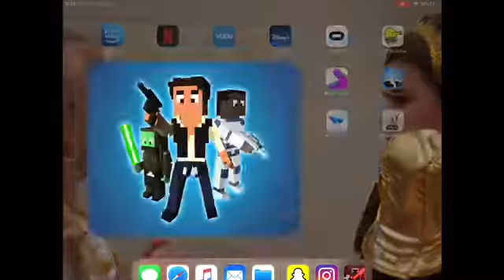Playing Galaxy Hoppers!!(fun new game!!)